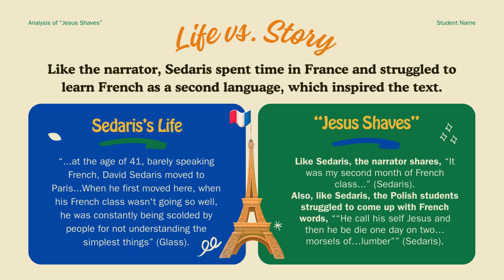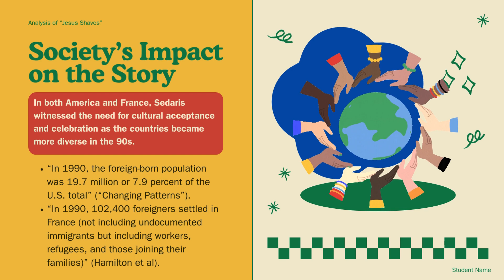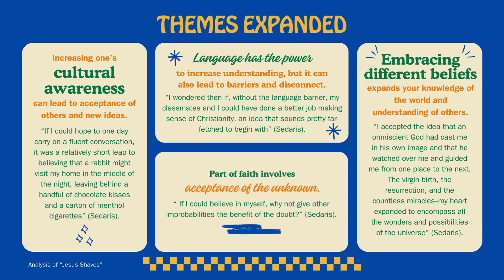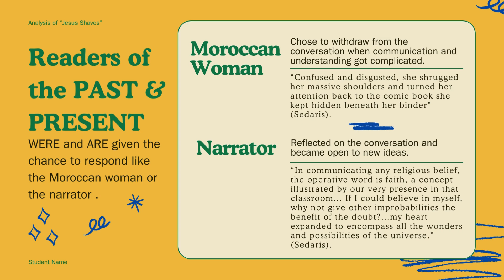"Jesus Shaves" Short Story Project Example